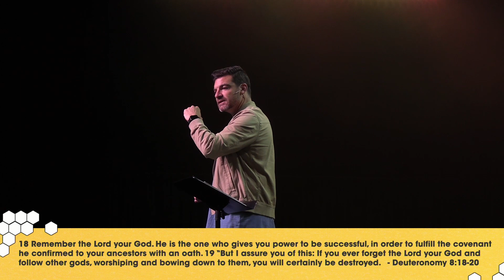Where does wealth come from?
Are you honoring God through your finances, or honoring your finances with God? Do you trust God not only as your Savior, but also as your provider?

Here's a kick-off of a brand new sermon series called "Milk & Honey" by Pastor Clayton!

View more information about Trinity New Life Church and find our service times